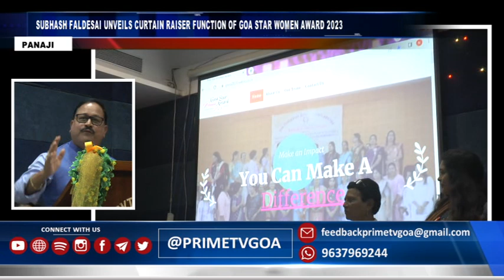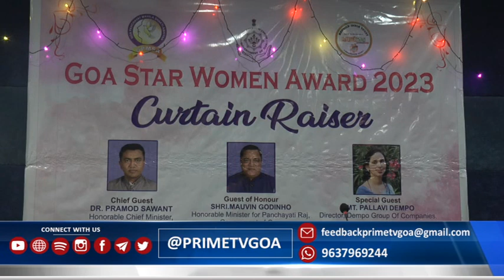PRIME ENGLISH NEWS 12TH APRIL 2023